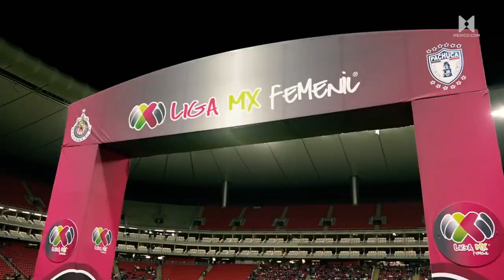Pasamos un día en Guadalajara con las campeonas de Chivas femenil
¿Te imaginas cumplir tus sueños y al mismo tiempo romper estereotipos? Norma Palafox, Blanca Félix y Daniela Pulido nos contaron sus triunfos en la primera generación de la Liga MX Femenil.